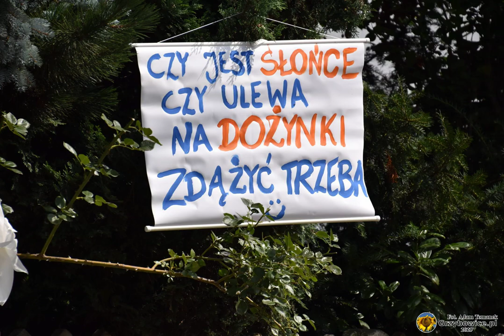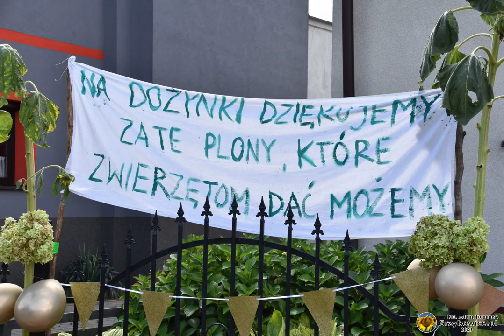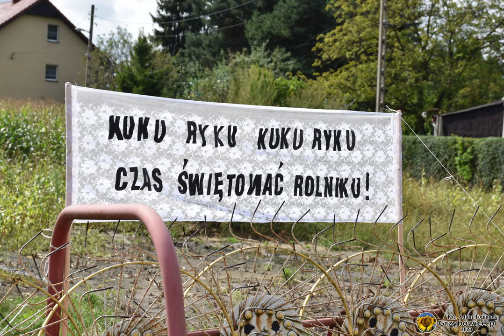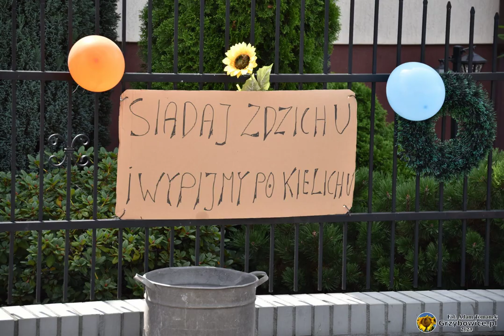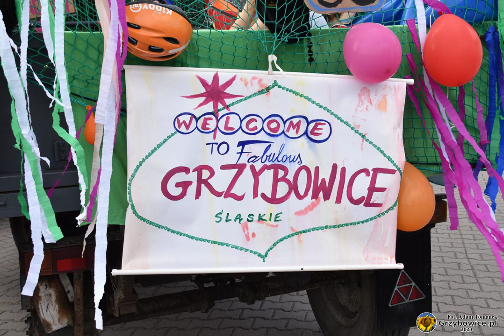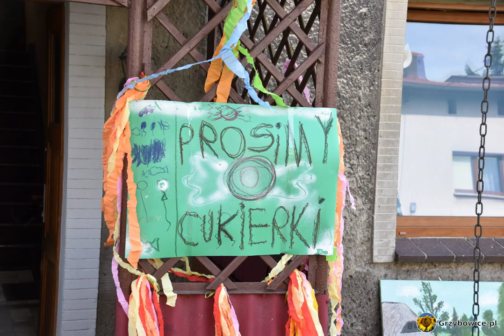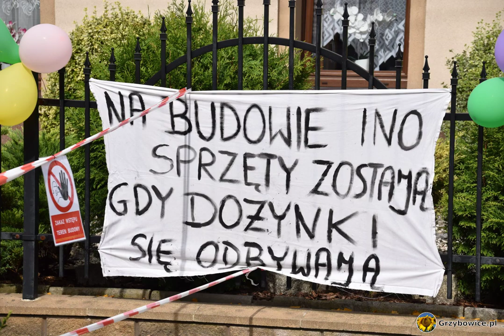Zabrzańskie dożynki 2023 - slideshow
Grzybowice.pl